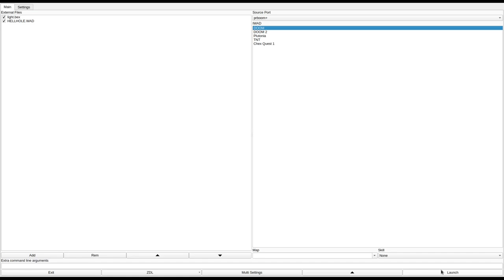DOOM 1 - HELLHOLE.WAD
called "HellHole" in the /idgames FTP.
created by Bill Derouin on December 31st, 1994.
from the .txt file included with the WAD:
"HellHole... The Story.
Deep in the Amazon, a small fortress guards a dark secret. It's been rumoured that a militant group has found a gateway into the Netherworld.
For months now we've heard the horrible tales from escaped prisoners telling of human sacrifices and offerings to Hell's GateKeeper at a temple deep within the fortress. This group's objective is to gain favor in the eyes of the Dark One, in hopes of gaining supernatural powers for themselves so that they can take over the world. Your mission, should you accept it, is to infiltrate this fortress, confiscate their weapons, and destroy the GateKeeper.
Good Luck.

HellHole was and still is my first attempt at designing a DOOM PWAD. I've started it, restarted it, and made numerous revisions over  a time period of about 2 months ( approx 60 hours design time ). I wasn't interested in creating a huge bloodfest where you open a door and 10 Hell Barons are coming at you and all you have is a shotgun. Instead, I wanted to create an "environment" that had detail. I work professionally in the CAD/CAM field, so out of habit I spent hours just making sure that the seams on the walls lined up just right. HellHole is not a PWAD you run through. It's confining and somewhat mazelike, but if take a closer look you may find it interesting.
All in all, I enjoyed dabbling with DEU and DOOM. In many ways, DEU is a better CAD program than what I'm using now professionally.  It's short but sweet, and I hope you enjoy it.
Bill"